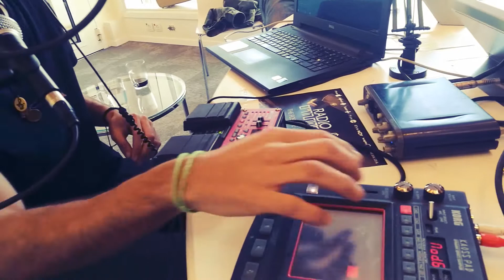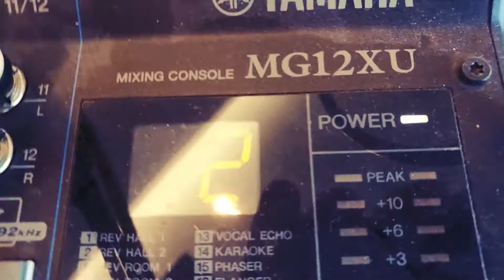Moody Kablawi | לייב ברדיו מהות החיים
מתוך סלון לים התיכון